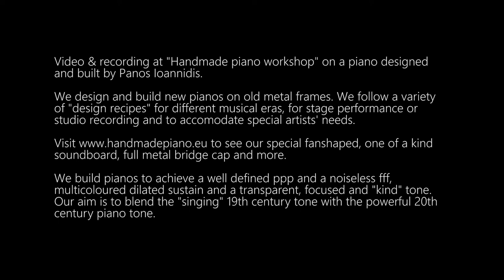Τα μαγικά | Σταύρος Σταυρίδης | Handmade Piano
Μουσική-στίχοι: Σταύρος Σταυρίδης
Πιάνο: Γρηγόρης Σημαδόπουλος
Φωνή: Μέλα Γεροφώτη

Η ηχογράφηση έγινε στο εργαστήριο του Πάνου Ιωαννίδη, σε πιάνo σχεδιασμένo και κατασκευασμένo από τον ίδιο.